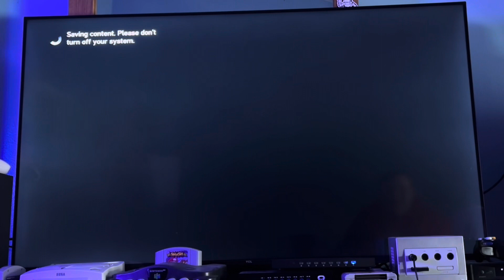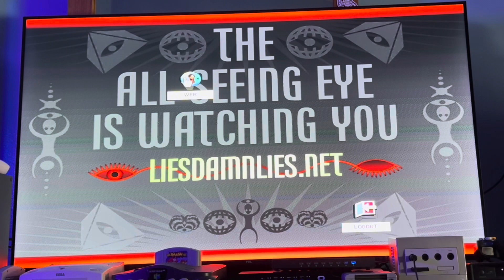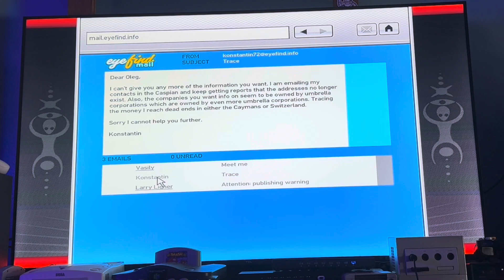Let’s Play Grand Theft Auto 4 Part 37